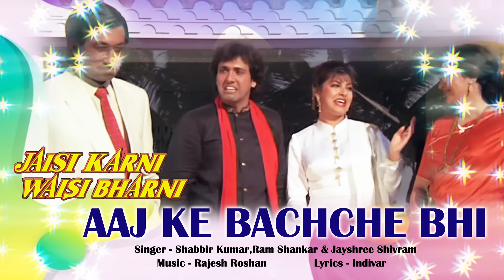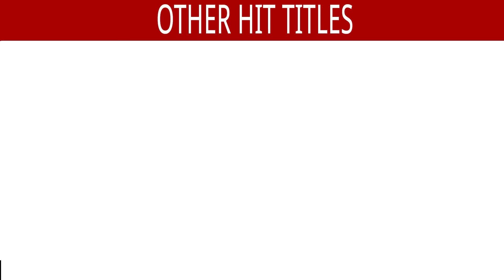Aaj Ke Bachche Bhi - Full Song | Jaisi Karni Waisi Bharni | Govinda | Ishtar Music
Aaj Ke Bachche Bhi - Full Song | Jaisi Karni Waisi Bharni | Govinda | 90's  Hindi Song

Song : Aaj Ke Bachche Bhi
Singer : Shabbir Kumar, Ram Shankar & Jayshree Shivram
Lyrics : Indivar